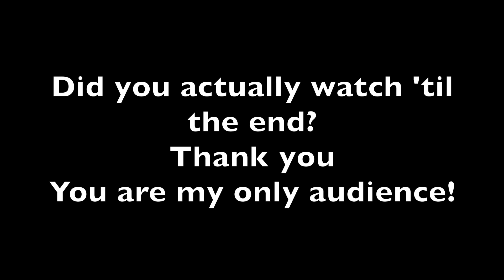Unit 18 Sixths, Sevenths, Lydian Mode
The way the modes were explained and played made so much sense in this unit-- starting from the same area of the bass. I would have wanted to practice Bowie's lick, but alas... too much to do. Maybe I'll post it on my Facebook page:)

Practicing basslines using chromatic notes. I read the music on the screen but I want to know:

Do people get so good at making a bassline up on the fly, or is it always written out and practiced?

First bassline was at good speed (30 sec), then the harder one (30secs). I'm finally starting to 'get it'

(0:57secs) Started out with playing the Lydian mode in C -- basically C-G-E, C-G-F# first bar, then did a second example of playing this mode in C. My main goal for this was to really FEEL how to play the pattern of the notes. I got there. I was listening to the backing track a lot more.

(1:24sec) Playing in Reserved Sixths in C Major
G-B,  A-C,  B-D,  C-E,  D-F,  E-G,  F-A then back. (made a mistake -- which one?)
5-7,  6-1,   7-2,,   8-3,  2-4,  3-5,  4-6

Finished with permutations -- those were hard !
I was going to stick the hammer-ons and pull-offs, but it's a work in progress - for my eyes only :)

From Ariane Caps' Cohort using the Music Theory for Bass Players book.